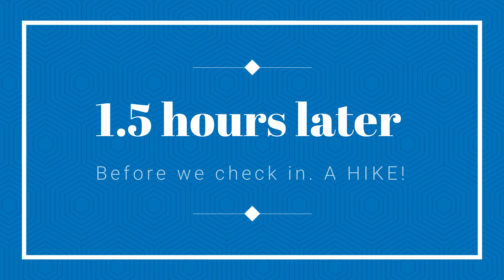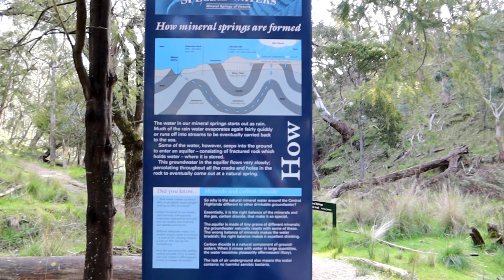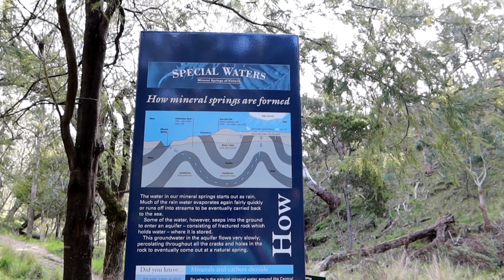Boyfriends Travel to The Country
4 day weekend? Yes please! Hike's, romance, Adam's smart mouth...it's all here!

Join Adam and I as we enjoy a much needed four day weekend. We get out in nature, enjoy the sunshine, drink, eat, play card games and generally enjoy life.